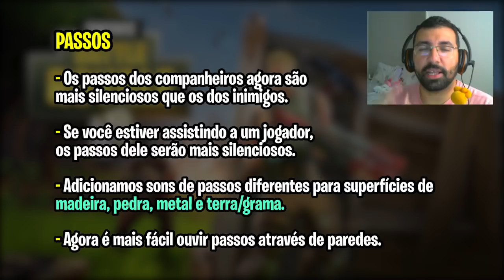NOVO INVENTÁRIO e MUDANÇAS IMPORTANTES NO ÁUDIO - Patch v.1.10 - Fortnite Battle Royale News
Acompanhe o evento onde o novo modo será anunciado no meu canal de lives:

✔ ME ADD NA XBOX LIVE ➡️ MarioBigode

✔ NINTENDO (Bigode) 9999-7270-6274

✔ Grupo Zap (em breve)
✔ Grupo Telegram (em breve)